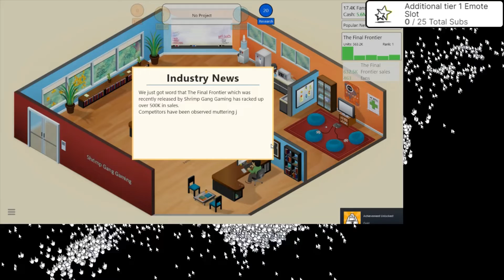Game Dev Tycoon Stream Highlights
If only it was this easy to develop games! Just a short video of highlights of my first time playing Game Dev Tycoon.

And make sure to share them to anyone that'll enjoy them!